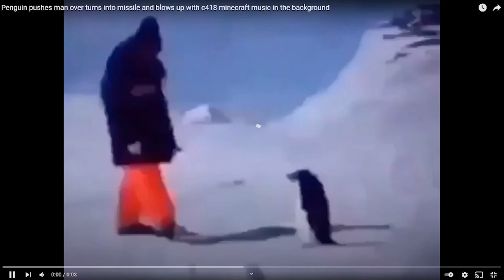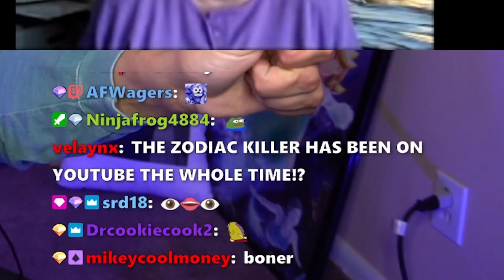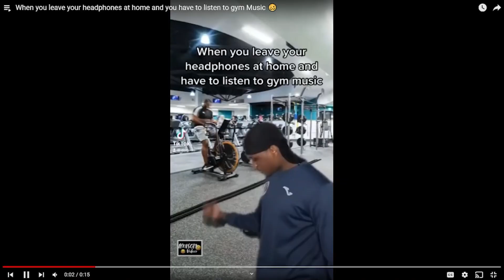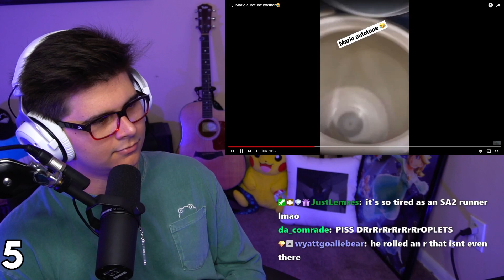YOU LAUGH YOU LOSE BUT ITS ACTUALLY HARD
Been wanting to do a You Laugh You Lose for awhile so im happy I finally got one put together on stream! Might do another variation of a YLYL in the future  👁

Editor:
 FloppyDisk Productions

00:00 - Intro
00:26 - Don't laugh haha O u O
18:02 - Outro

"Time To" - Time To - Desired